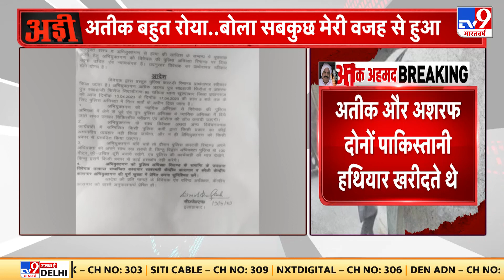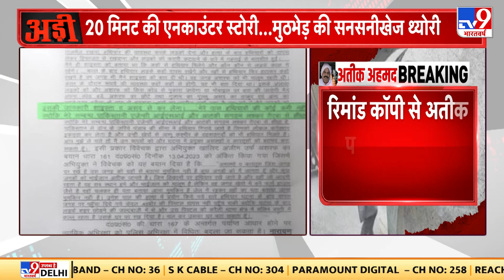Atique के Pakistan कनेक्शन पर पहला Interview, देखिए Brajesh Pathak की TV9 से Exclusive बातचीत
पहली बार अतीक का कबूलनामा, अतीक के पाकिस्तान कनेक्शन पर पहला इंटरव्यू,  देखिए यूपी के उपमुख्यमंत्री ब्रजेश पाठक (Brajesh Pathak) LIVE. ISI और लश्कर तक...अतीक के काले साम्राज्य का सच.